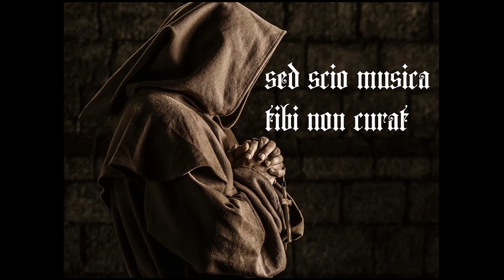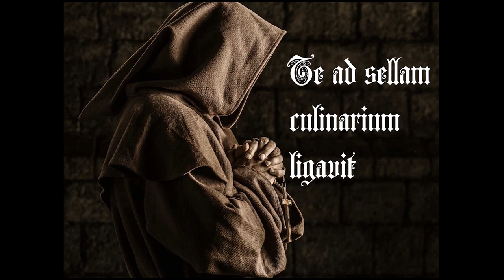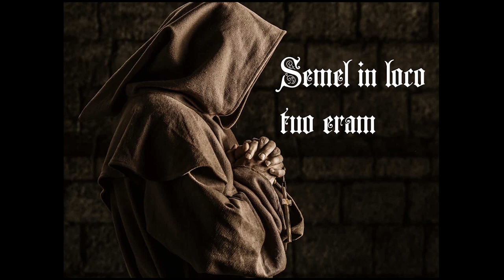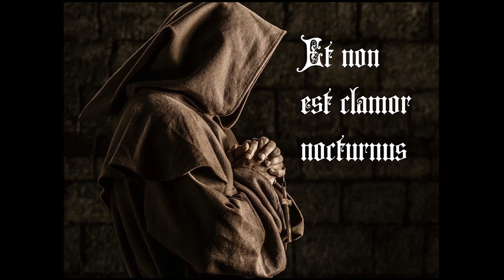Leonard Cohen's Hallelujah in Latin (Gregorian chant cover)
Check out our magazine Silly Linguistics for fun and interesting language content

I am an amateur Latin translator, I don't have a professional background with the Latin language, so if these lyrics contain some gramatically/lexically incorrect stuff, I wish to apologize. Also I normally am used to pronouncing Latin with classical pronunciation, but obviously a Gregorian chant must be done in ecclesiastical pronunciation. I tried my best not to slip into old habits, however I did notice a few pronunciation errors post factum, for which I am also truly sorry. Enjoy :)

Font used: Grusskarten Gotisch

Lyrics:
Harmonia occulta fuit
Quacum David Domino placui
Sed scio musica tibi non curat.
Ut canitur: quarta, quinta
Lapsus minor, ascensio magna
Componens rex confusus alleluiam
Alleluia...alleluia...alleluia...alleluia.

Fidem sine proba habebas
Super tectum vidisti eam
Te subvertit pulcritudo sub luna
Te ad sellam culinarium ligavit
Tronum tuum fregit, capillos secuit
Et ex labiis tuis extraxit alleluiam
Alleluia...alleluia...alleluia...alleluia.

Semel in loco tuo eram
Super hoc solum ambulans
Antequam te cognoscam solus eram
Vidi super arcum insigniam tuam
Et amor non est victoria
Sed verbum fractum, frigidum: alleluia!
Alleluia...alleluia...alleluia...alleluia.

Fortasse est Deus in cælis
Sed ex amore didici
Ut superstes celerior percutit
Et non est clamor nocturnus
Neque homo illuminatus
Alleluia...alleluia...alleluia...alleluia.

Check out these awesome videos to see some awesome bardcores and crazy language usages!!

Gangsta’s Paradise | Medieval Bardcore Version | Beedle the Bardcore

Shakira - Hips Don’t Lie (Bardcore / Medieval Style cover) stantough

WAP…. sort of Bardcore.  Stantough

Kellis - Milkshake Bardcore stantough

Summertime Sadness Hildegaard von Blingin

Metallica - Nothing Else Matters - Medieval Style - Bardcore - Algal The Bard

THE REAL SLIM SHADY - Medieval Bardcore - Beedle The Bardcore

Summertime Sadness - Medieval Style - Bardcore - Constantine

Rihanna - Umbrella - Bardcore - Medieval Style

Billie Jean - Medieval Style - Vocals - Mystic Zaru

Smells Like Teen Spirit In Classical Latin - the_miracle_aligner

Billie Eilish - Bad Guy (A Medieval Style Cover) the_miracle_aligner

The Evolution of Spanish ABAlphaBeta

Ancient Egyptian Love Song Peter Pringle

Ancient pagan folk song in old Prussia. Language

Meet the man keeping the language of Latin alive

Rare audio of indigenous languages saved by invention

Chinese poem: Thinking on a quiet night

The Christmas story in old english.  Luke Ch. 2

Tolkien’s ring poem in Proto-Indo-European

50 Classic poems read by 12 celebrities

Things It”s Best To Say In Latin